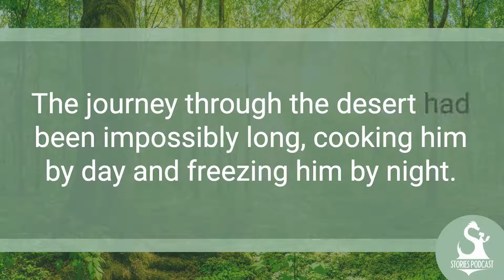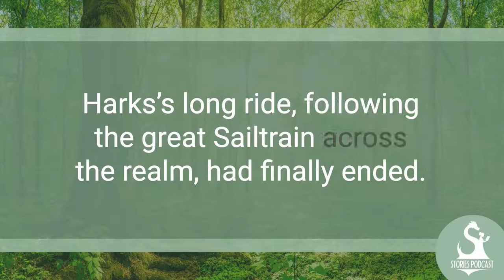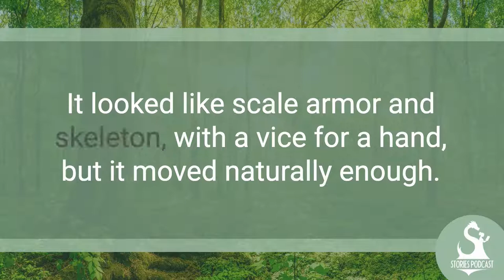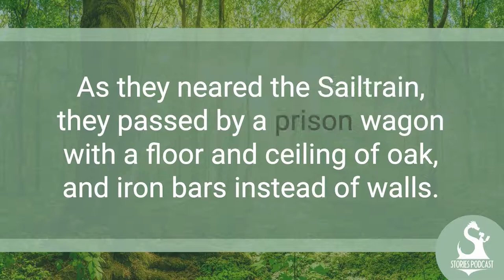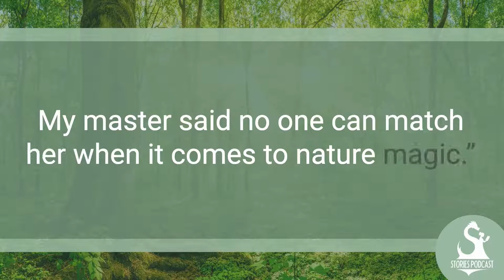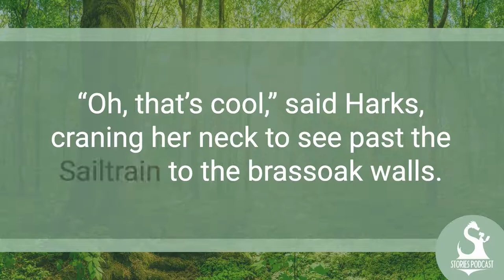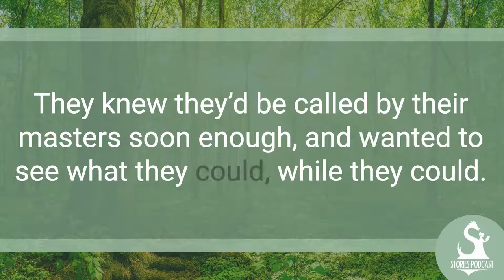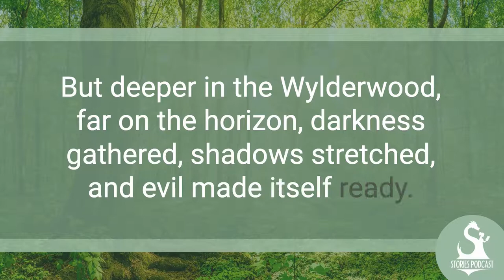The Wylderwood Chapter 1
Chapter 1 of The Wylderwood, a longer fantasy work with many chapters! This is an original work written for you by Daniel Hinds and Joseph Montibello. In this episode, you'll meet Harks and Nezzy as they explore the city of Edgewater, the last gasp of civilization before unmapped and untamed Wylderwood!

Stories Podcast Team:
Daniel Hinds
Amanda Weldin
Kelsie Delyani
Andrew Martin